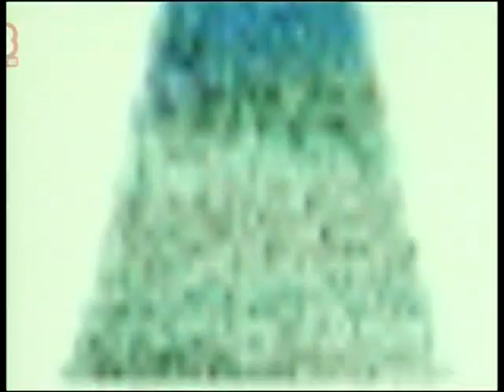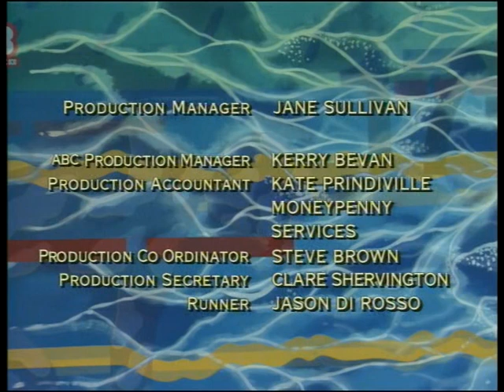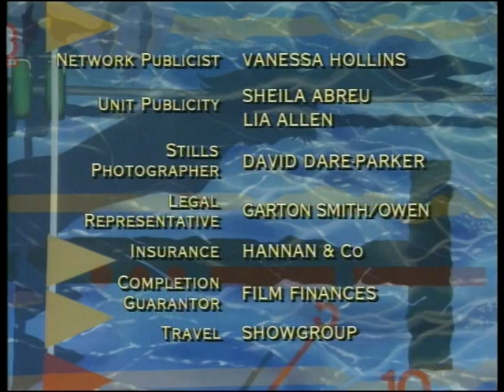Sweat (1996) Episode 17, Heath Ledger